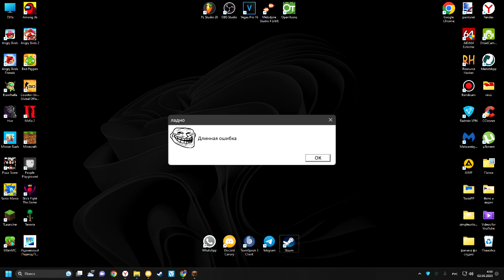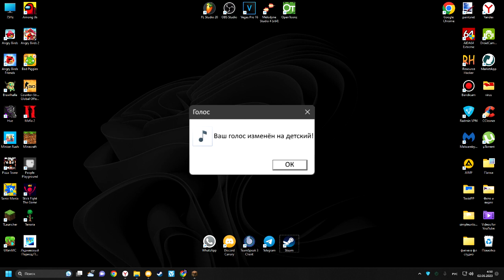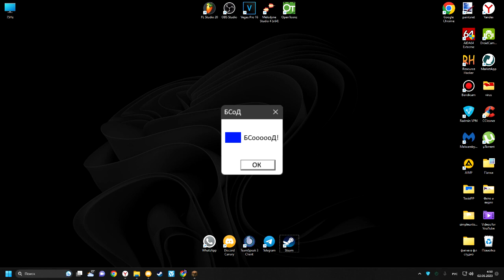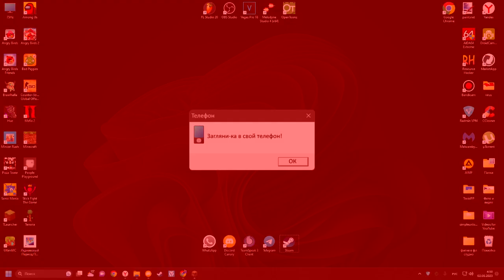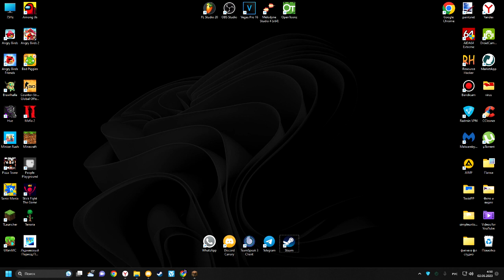Смешные ошибки Windows | Сезон 1 №3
Характеристики
Видюха - Intel UHD Graphics 630 (I dont have a videocard :()
ОЗУ - 8 GB (DDR4)
ССД - 256 GB
Жёсткого диска нету